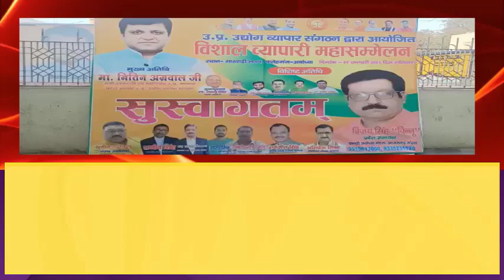उद्योग व्यापार मंडल के द्वारा विशाल व्यापारी महासम्मेलन कल आयोजित किया जाएगा।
PRSD News उत्तर प्रदेश और देश  की खबरों के लिए सबसे विश्वसनीय, भरोसेमंद और लोकप्रिय चैनल है. यह चैनल पंजीकृत मीडिया नेटवर्क का हिस्सा है. यहाँ पर यूपी-देश की हर छोटी बड़ी खबरों का 24 घंटे सबसे तेज अपडेट मिलता रहेगा. राजनीति, मनोरंजन, खेल, शिक्षा, पर्यावरण और महानगरों के साथ-साथ ज़िलों से जुड़ी हर ब्रेकिंग न्यूज़ PRSD News के साथ.

PRSD News is the most trustworthy, credible and popular channel for your daily news updates about Pan India and Uttar Pradesh. It is a part of the Registred media Network. This is your one-stop-shop for all the updates, breaking news, analysis and stories from Pan India and Uttar Pradesh. Be it politics, entertainment, sports, education or major cities of the state, you can avail all the inputs 24/7 only on PRSD News.

Hello
In this video, you will get latest news Of Uttar Pradesh and India.